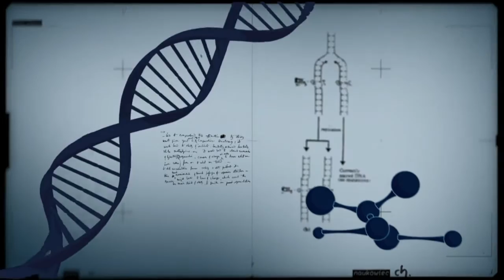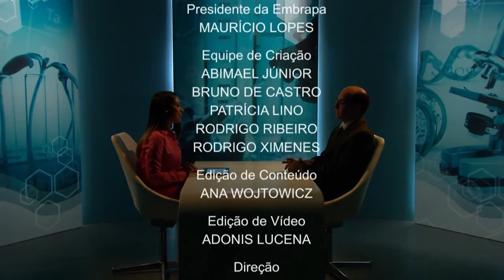Conexão Ciência discute envelhecimento e qualidade de vida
CONEXÃO CIÊNCIA - 04.10.16: Esta edição do programa fala sobre os padrões de envelhecimento de idosos acima de 80 anos e o que é preciso fazer para garantir qualidade de vida na velhice. Para falar sobre o assunto, o Conexão Ciência convidou o professor da Universidade Católica de Brasília, Vicente Paulo Alves.